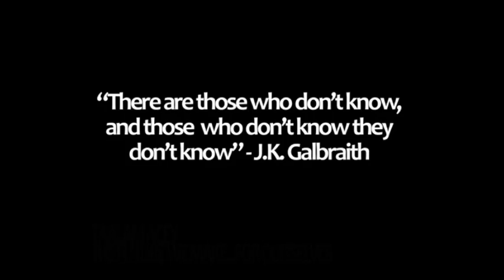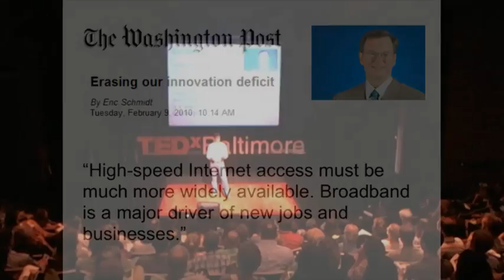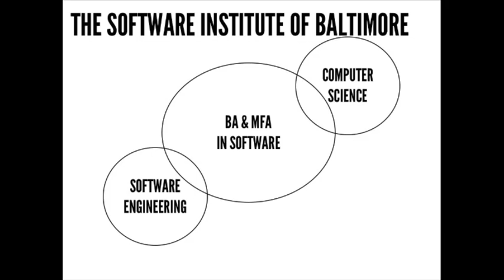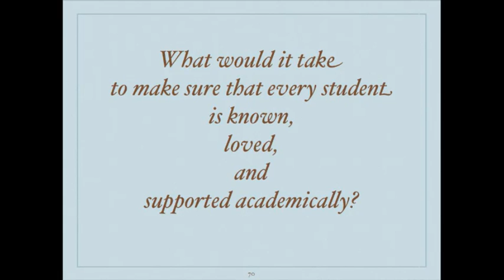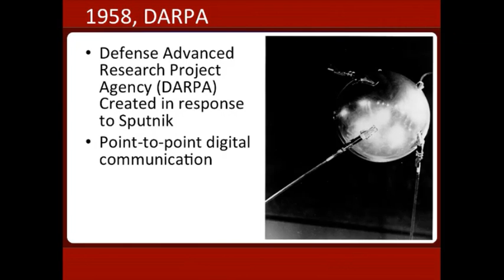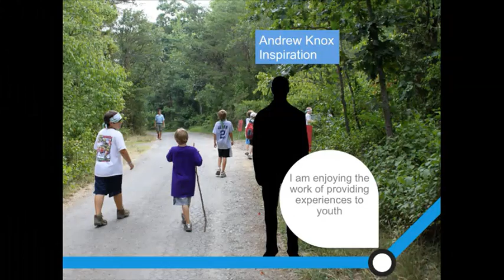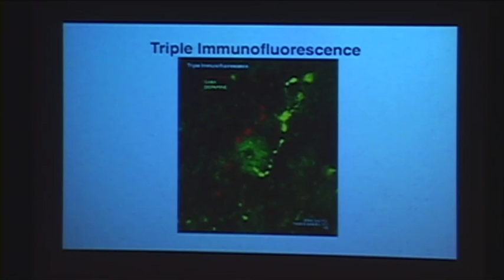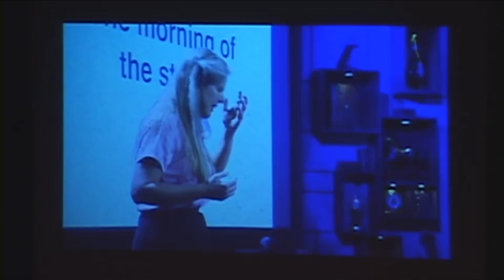B more T E D x 2011 1/2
Open Range Video's webcast of T E D x Balti more 2011
Session 1